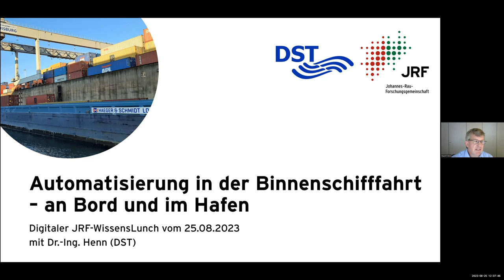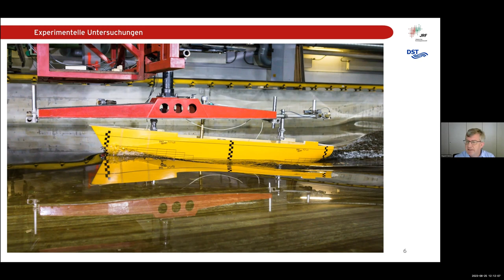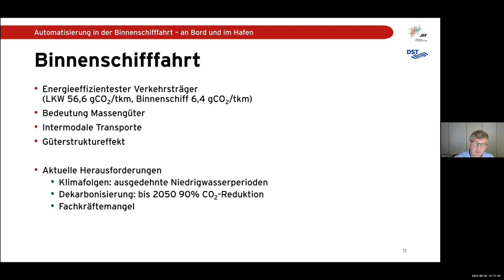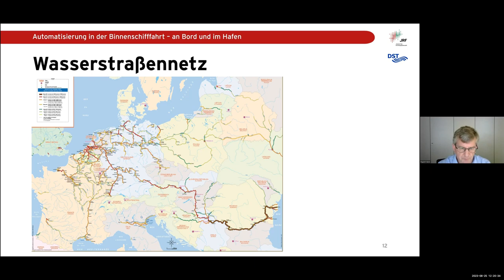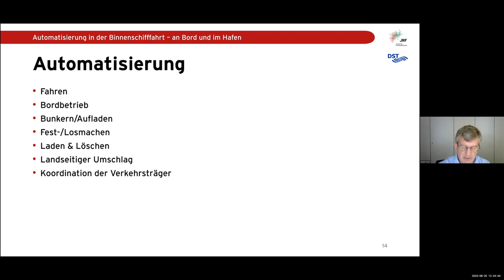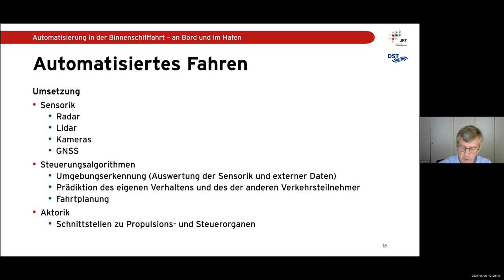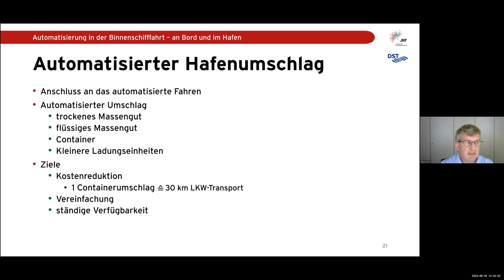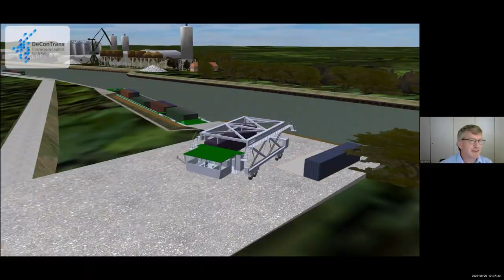„Automatisierung in der Binnenschifffahrt“ JRF-WissensLunch mit Dr. Henn (DST), 08/2023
Digitaler JRF-WissensLunch von Freitag, dem 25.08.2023, 12-13 Uhr „Automatisierung in der Binnenschifffahrt – an Bord und im Hafen“ Vortrag von Dr.-Ing. Rupert Henn, Entwicklungszentrum für Schiffstechnik und Transportsysteme e. V. (DST)

Das Binnenschiff ist das energieeffizienteste Transportmittel und doch meistens nur Teil einer intermodalen Transportkette. Nachdem die Forschung zum automatisierten Fahren schon große Fortschritte macht, rücken nun die Häfen in den Fokus. Mit einer Automatisierung der Hafenoperationen soll der Übergang zwischen verschiedenen Transportmodi vereinfacht und günstiger werden, um mehr Güterverkehre von der Straße auf die Wasserstraße zu verlagern.

Informationen zum digitalen JRF-WissensLunch
Wissen Sie, was die WissenschaftlerInnen am EWI, DST oder BICC machen? Wissen Sie, wie eine Wasserstofftankstelle funktioniert, die Mobilität von morgen aussieht und wie wir unser Leben nachhaltiger gestalten können?Die WissenschaftlerInnen der JRF-Institute sind ExpertInnen auf ihrem Gebiet und wir möchten Sie gerne an diesem Wissen teilhaben lassen. Am letzten Freitag eines Monats von 12:00-13:00 Uhr laden wir alle Interessierten zu einem digitalen JRF-WissensLunch ein. Dabei wird ein/e VertreterIn eines JRF-Instituts in rund 20 Minuten ein aktuelles Forschungsthema allgemeinverständlich vorstellen. Seien Sie live dabei oder schauen Sie sich den JRF-WissensLunch im Nachgang bei YouTube an.

Informationen zur Johannes-Rau-Forschungsgemeinschaft (JRF)
Die Johannes-Rau-Forschungsgemeinschaft ist die Forschungsgemeinschaft des Landes NRW. Aktuell zählt sie 16 wissenschaftliche Institute mit mehr als 1.600 MitarbeiterInnen in NRW und einem Jahresumsatz von über 124 Millionen Euro. Gegründet hat sich der gemeinnützige Verein 2014 als Dachorganisation für landesgeförderte, rechtlich selbstständige, außeruniversitäre und gemeinnützige Forschungsinstitute. Unter dem Leitbild „Forschung ‚Made in NRW‘ für Gesellschaft, Wirtschaft, Politik“ arbeiten die JRF-Institute fachübergreifend zusammen, betreiben eine gemeinsame Öffentlichkeitsarbeit, fördern wissenschaftlichen Nachwuchs und werden von externen GutachterInnen evaluiert. Neben den wissenschaftlichen Mitgliedern ist das Land NRW ein Gründungsmitglied, vertreten durch das Ministerium für Kultur und Wissenschaft.